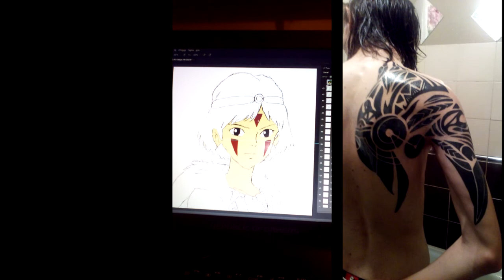NON JE NE SUIS PAS MORT ! Explications importantes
Suite à cette longue absence je vous revois en vidéo avec quelques dilemmes et News ;)